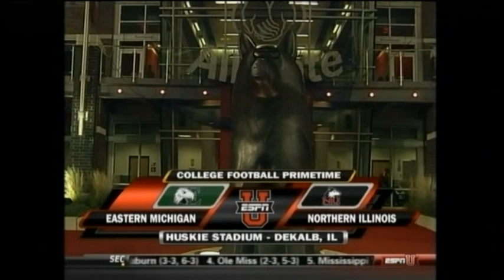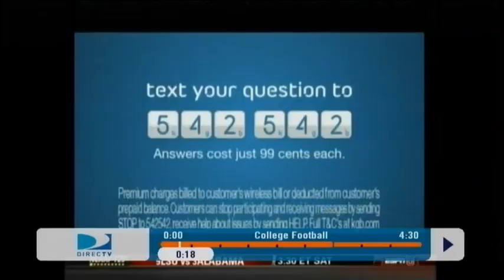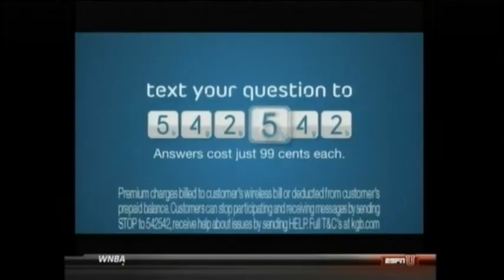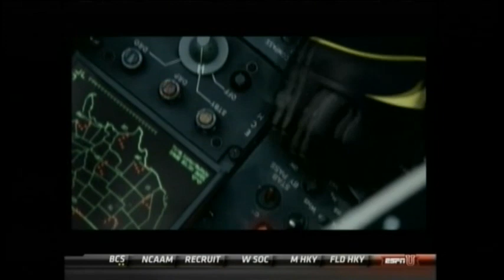Eastern Michigan Eagles @ Northern Illinois Huskies - Nov 5, 2009 - DeMarcus Grady, Ricky Crider